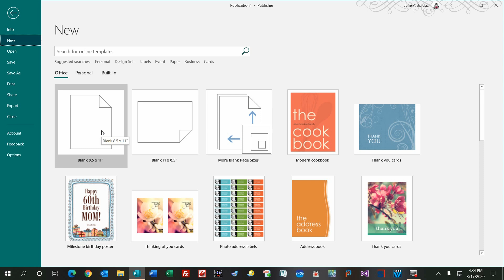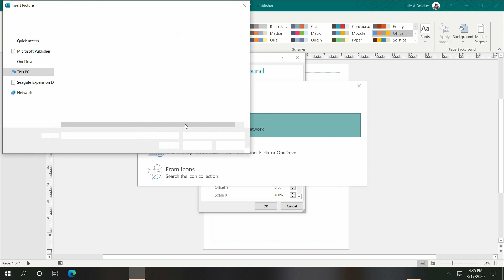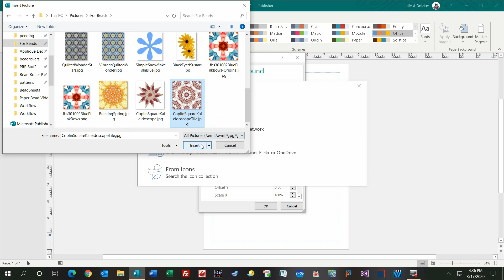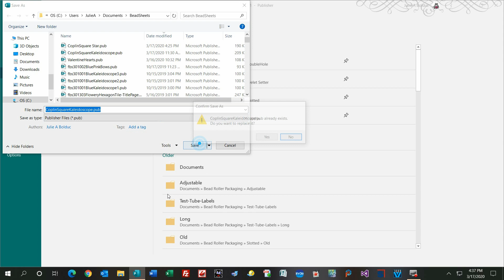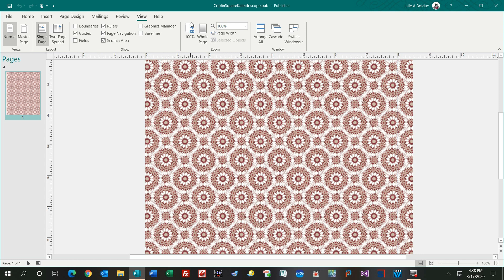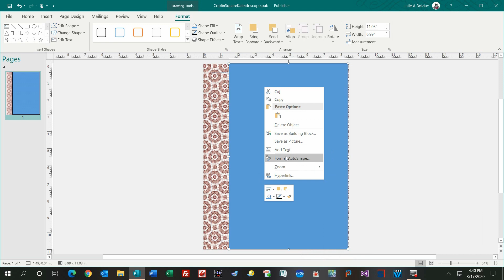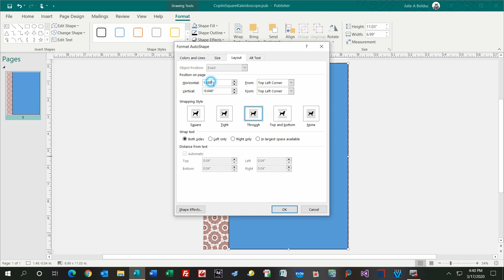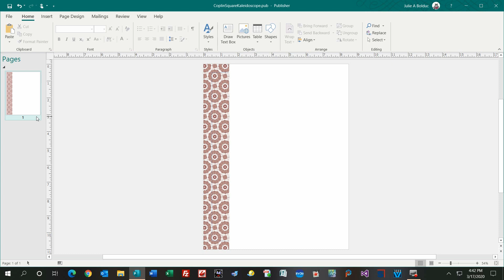Make Bead Sheets With Publisher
Learn how you can make paper bead sheets with Microsoft Office 365 Publisher using your own images!

Please respect copyright laws and use only your own images, or images that are in the public domain,  if you intend to sell your paper bead sheets or paper bead creations. Copyright protected images should be only used for your own personal bead sheets that are not intended to be sold or used in commercial applications.